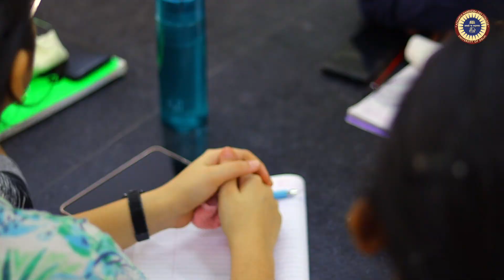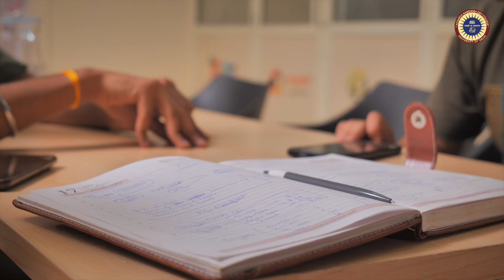ANDC | Acharya Narendra Dev College | Delhi University | INRO | a RFP Digital Productions film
RFP Digital Media Pvt Ltd is a very young & vibrant media house headed by alumni of the Prestigious Institution AJK Mass Communication & Research Center, JMI, New Delhi, and managed by a highly experienced and capable Research and production team, who are also talented media professionals in their own right.